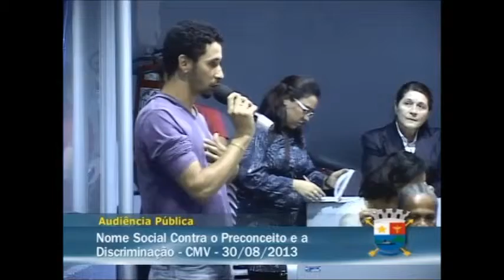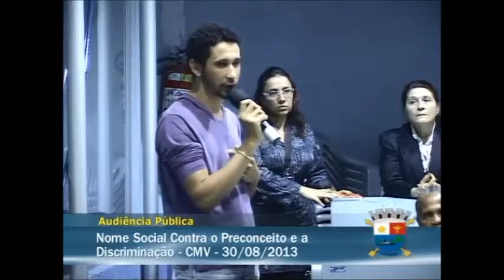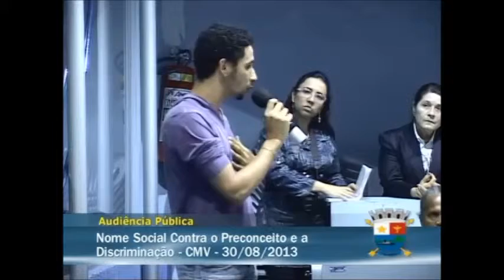Audiência Pública - "Nome Social: Contra o Preconceito e a Discriminação" - Parte 15